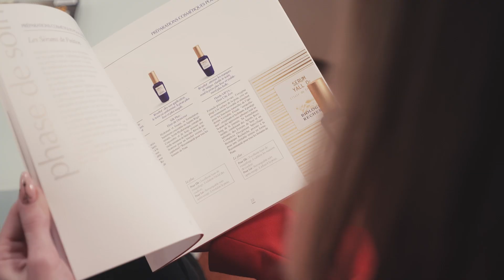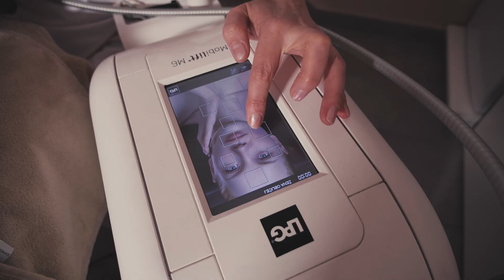Промо-ролик для клиники Synergy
Промо-видео для клиники эстетической медицины Synergy, которая предлагает омолаживающие и косметические процедуры, а также продажу косметики Biologique Recherche.